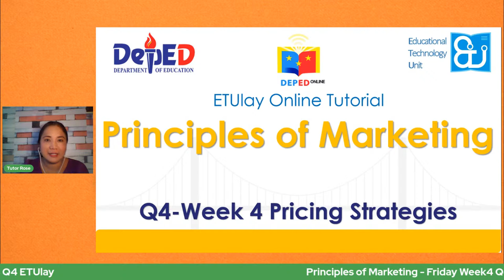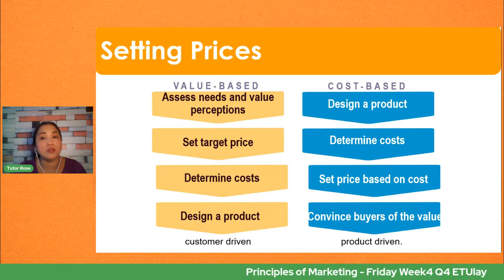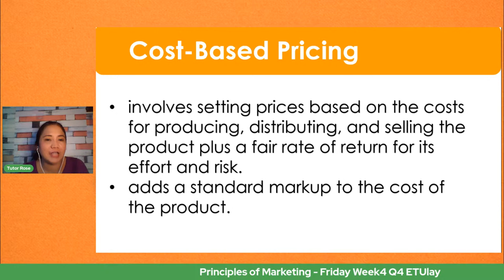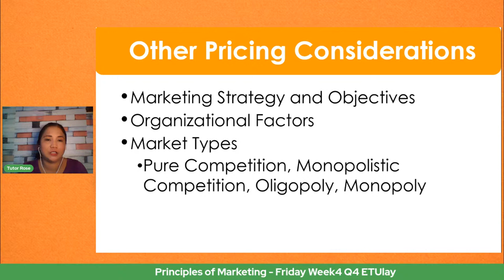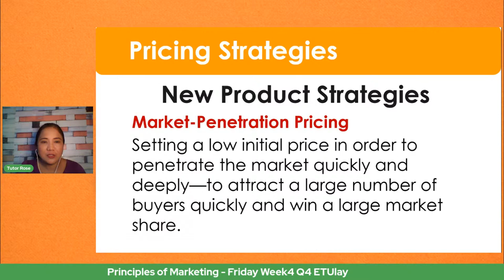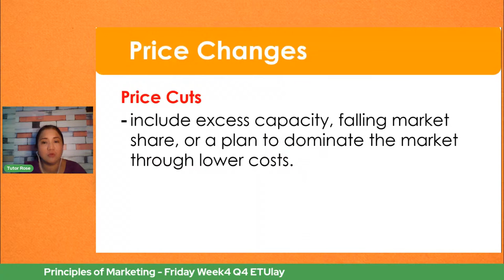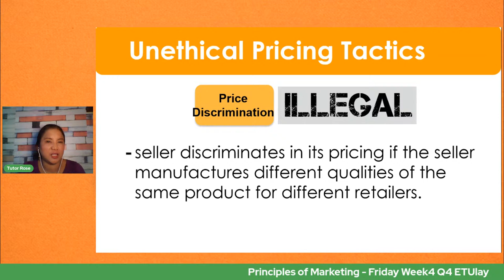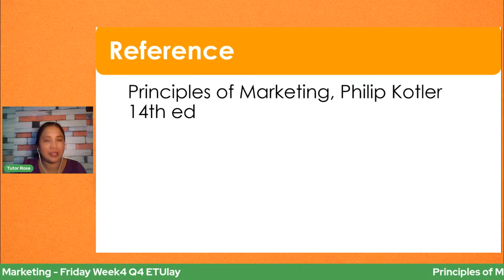Principles of Marketing - Friday Week4 Q4 ETUlay